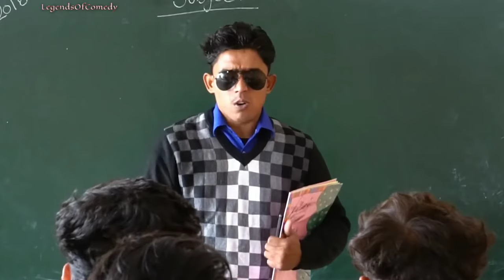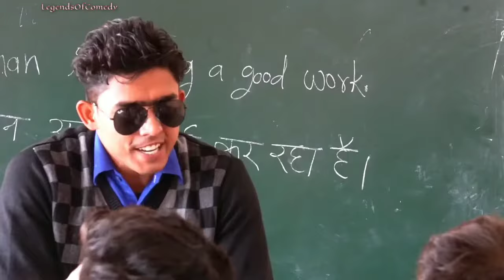Prayer Scene//Sanjay Sir// School Life // Round2hell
Video credit to Round2hell